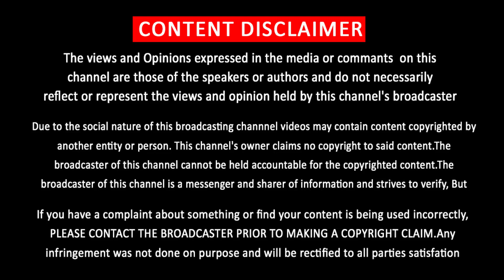அடுத்த படத்திற்காக விஜய் – வெற்றிமாறன் சந்திப்பு – Vijay Vetrimaaran Movie – Vaadivasal - Viduthalai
அடுத்த படத்திற்காக விஜய் – வெற்றிமாறன் சந்திப்பு – Vijay Vetrimaaran New Movie – Vaadivasal – Viduthalai – Thalapathy Vijay Upcoming News Tamil – Thalapathy 67